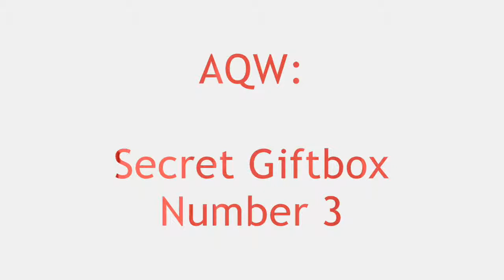AQW - Secret GiftBox Number 3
Hey Youtube. If you watched my previous videos, you may notice that this video has a better quality. Thanks to some Video on youtube on how to improve your quality using HyperCam 3. Any way... this episode, I show you how to get the third giftbox.